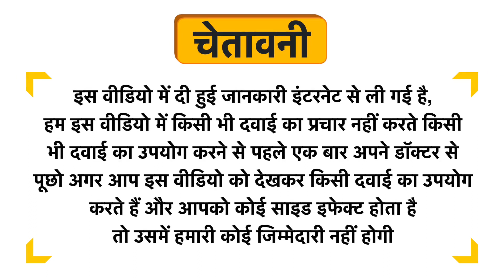Baidyanath (Jhansi) Vita-Ex Gold Plus Capsule Uses in Hindi | Side Effects | Dose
Baidyanath (Jhansi) Vita-Ex Gold Plus Capsule Uses in Hindi | Benefits | Side Effects | Dose